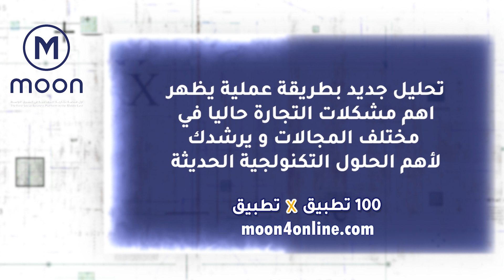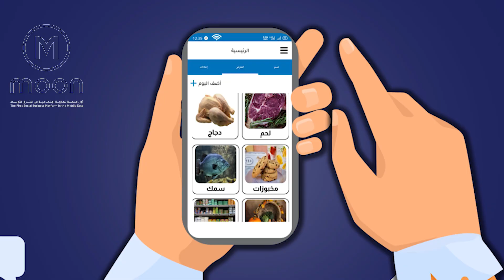Cord digital Marketing Solutions / Video For Moon Application inside Series named ٣ مع موون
Series of episodes made for Moon Application.
سلسلة حلقات تسمي ٣ مع موون نفذت من اجل ظهور القناة في كل الكلمات التي تخص مجالات المنصة في عمان، لمشاهدة السلسلة من هنا